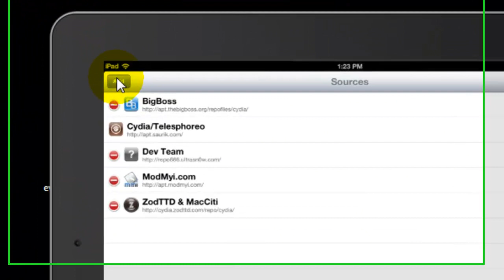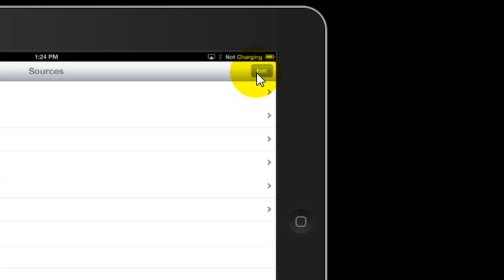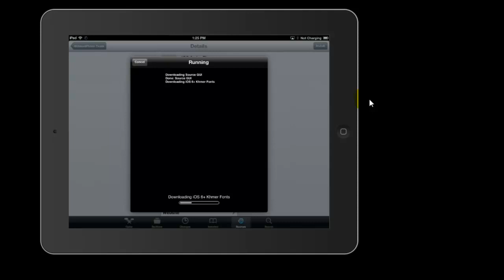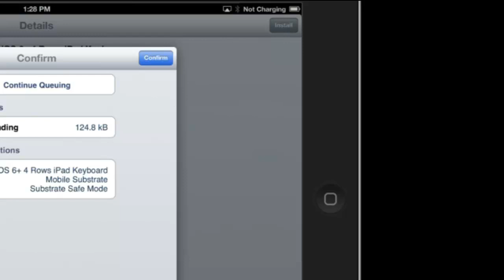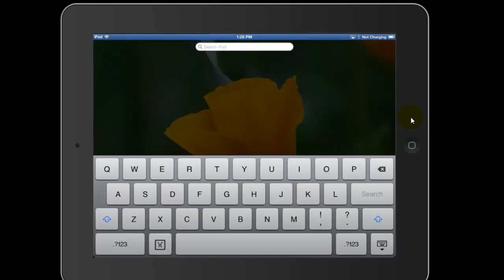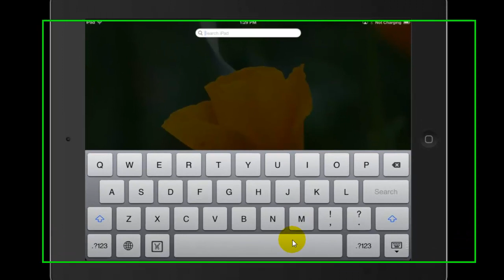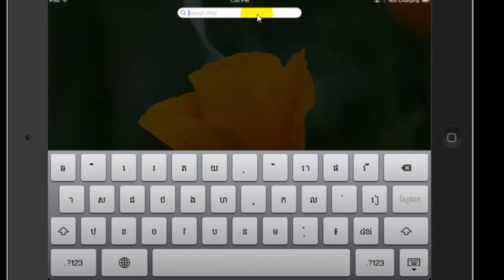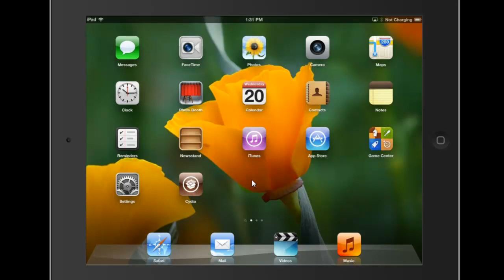how to install khmer fonts, keyboard on iPad, iPhone and iPod in IOS 6.0 to 6.1.2.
How to install Khmer fonts, keyboard on iPad, iPhone and iPod in IOS 6.0, 6.0.1,6.1, 6.1.1 and 6.1.2